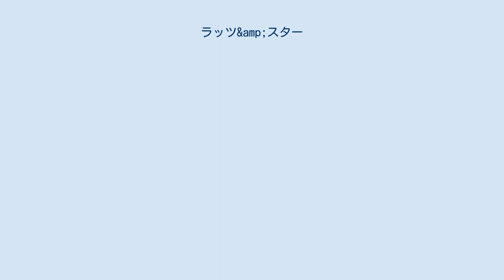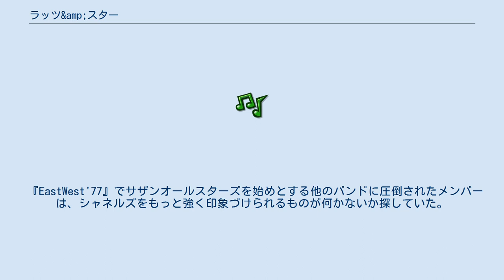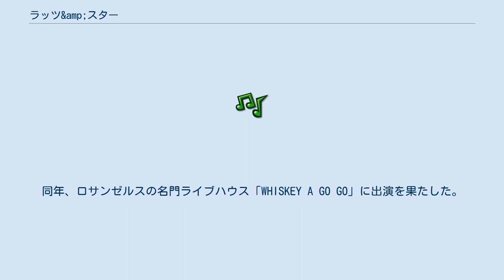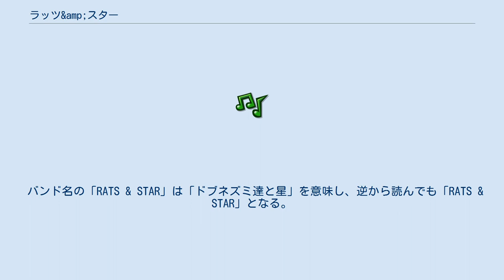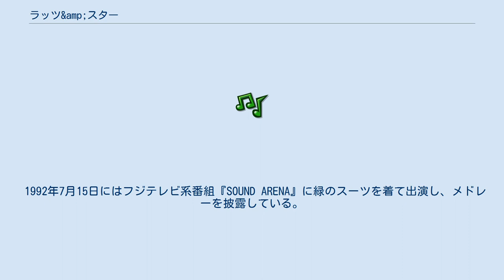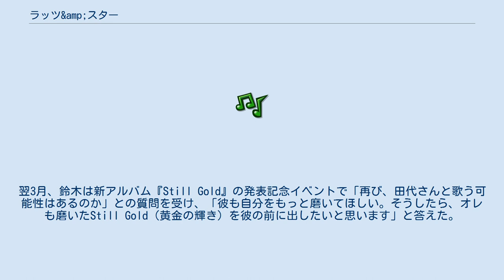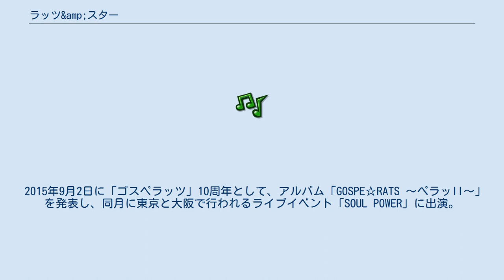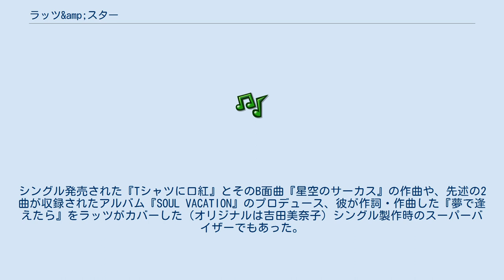ラッツ&amp;スター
ラッツ&スター（RATS & STAR）は、日本のコーラス・グループである。
1982年以前はシャネルズ（CHANELS、後にSHANELSに変更）のグループ名で活動していた。
4人のボーカルが顔を黒く塗り、ドゥーワップやR&B、ソウル音楽等のブラックミュージックを歌っていた事で知られている。
30年以上に亘り活動を休止しているが、正式な解散はしていない。
 顔を黒く塗っていたのは上記の4人である。
 1975年9月、鈴木が高校時代の仲間の田代、中学の時に同級生だった佐藤・久保木らとともにシャネルズを結成。
この他に結成当初から在籍していたのは新保と高橋で、主に大森近辺出身のメンバーが集まり、自分達の仕事と並行して演奏活動をスタートさせた。
バンド名は、憧れのグループであったアメリカのオールディーズバンド「シャ・ナ・ナ（Sha na na）」とドゥーワップグループ「ザ・チャンネルズ（The Channels）」からとって名付けたもので、バンド名の通り当初は「シャ・ナ・ナ」のコピーバンドとして主に活動しており、顔も黒く塗っておらず衣装もTシャツにスカジャンというスタイルであった。
1976年にはTBSのテレビ番組『ぎんざNOW!』に出演。
その後一部メンバーの脱退が続いたが、その入れ替わりに鈴木の幼なじみである桑野と、中学時代は高橋と同級生だった須川が加入する。
 1977年、当時最高峰のアマチュア・バンドコンテスト『EastWest'77』（主催・ヤマハ）に出場し、決勝大会まで進出して入賞を飾る。
同コンテスト決勝大会には、サザンオールスターズ（入賞）、カシオペア（優秀グループ）が出場していてプロへの足掛かりを作っている。
また大瀧詠一とこのころ関係を持ち始め、同年大瀧がプロデュースしたアルバム『LET'S ONDO AGAIN』には鈴木がソロを取り佐藤がコーラスを担当した曲と、メンバー全員で参加した曲の2曲が収録された。
なお、名義はそれぞれ竜ヶ崎宇童とモンスターとなっている。
 『EastWest'77』でサザンオールスターズを始めとする他のバンドに圧倒されたメンバーは、シャネルズをもっと強く印象づけられるものが何かないか探していた。
そんな時、田代が深夜にテレビで放送されていた東宝映画『三匹の狸』（1966年）を観ている時に小沢昭一が演じていた黒塗りパンチパーマの詐欺師にヒントを得て、黒塗りの顔でステージに立ってみることを発案する。
話し合った結果、目立つようにメインボーカルの4人だけが顔を黒く塗ることに決め、衣装も黒い顔に似合うものを探して、キャバレーの呼び込みが着ていた制服であるど派手なタキシードを安く仕入れた。
そして、鈴木の父が持っていた黒人音楽のレコードやジャケットを見て、衣装に合う振り付けを考え出した。
こうして『EastWest'78』にはレコードデビュー後のスタイルに近い形で出演し、その後の曲のレパートリーも本格的なドゥーワップが中心となっていった。
 ただ、当時しばらくはドゥーワップがなかなか世間で認められず苦労するも、山下達郎には早くから認められていた。
その後新宿のライブハウス「ルイード」で定期的に行っていたライブが次第に評判を得始め、アマチュアバンドの中では一、二を争う人気グループとなっていく。
このころ脱退したメンバーと入れ替わりに横浜のアマチュアバンド「ダックテールズ」のリーダーだった山崎がメンバー入りし、更にその後サイドギター担当が抜けた後釜に葛飾区柴又出身の出雲が加入してデビュー後のメンバーが揃う。
 レコードデビュー前にもテレビ出演を果たしており、例えば、東京12チャンネル（現：テレビ東京）の「独占!おとなの時間」では中途から数回出演し、「シュブーン」などのドゥーワップを披露している。
 1980年2月にメンバー10人でレコードデビュー。
デビュー曲「ランナウェイ」がミリオンセラーを記録する大ヒット。
顔を黒塗りすることで、ブラックミュージックの雰囲気を出したことが話題となり、お茶の間でも一躍人気グループとなる。
また、「『ドゥ・ワップ』ってなんだろう?」と音楽雑誌でも取り上げられるなど、日本にドゥーワップ・ブームを巻き起こす。
黒塗りメイクにはデビュー当時まで白髪染めを、以後は濃い色のファン...